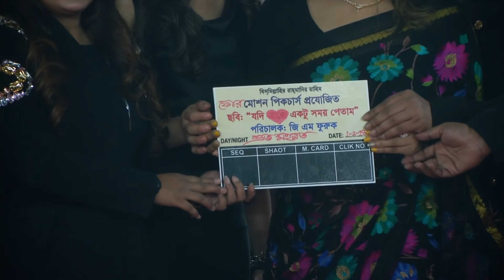এবার নায়ক ফেরদৌসের সাথে জুটি হলেন হলিউডের নায়িকা সেলিন বেরান । মহরতে হাজির এই চিত্রনায়িকা